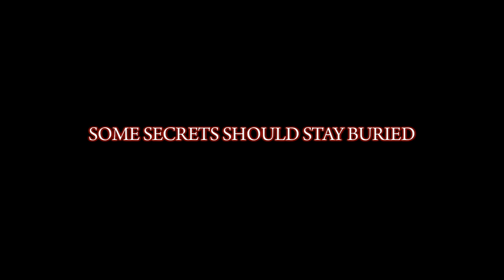Skull Heads | Official Trailer | Robin Sydney | Samantha Light | Steve Kramer | Rane Jameson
Some family secrets should stay buried!

The mysterious Arkoff family lives in a castle secluded from the outside world, but their beautiful daughter Naomi (Robin Sydney) desperately wants to connect with the outside world.

When Naomi invites three outsiders into the castle, they turn out to be deadly art thieves. The thieves are soon given a taste of there own medicine by the castles protectors. These protectors are empowered by ancient Italian witchcraft and elemental magic. Some know them as SKULL HEADS!

Directed by Charles Band

Starring: Robin Sydney, Samantha Light, Steve Kramer, Rane Jameson, Kim Argetsinger, Lucia Stara, Antonio Covatta, Giacomo Gonnella